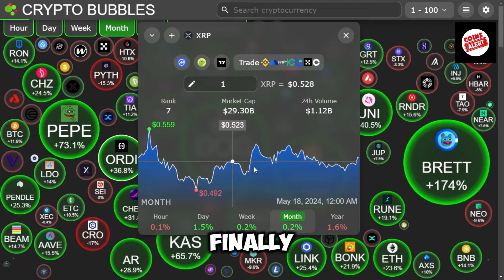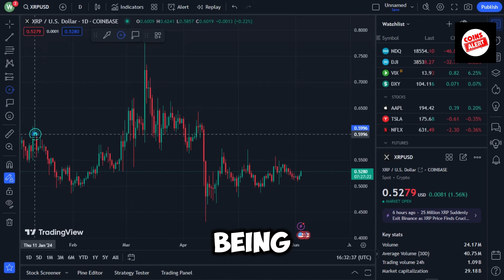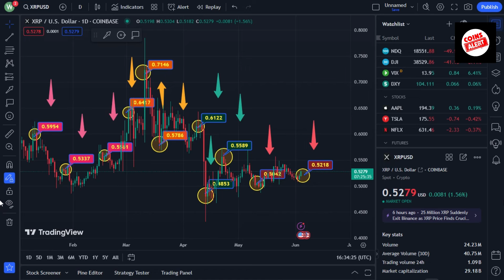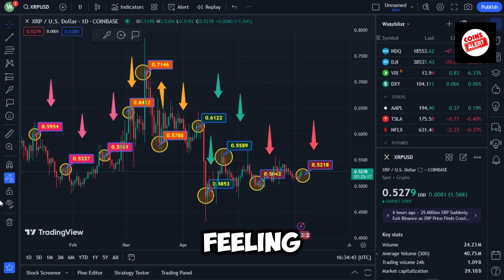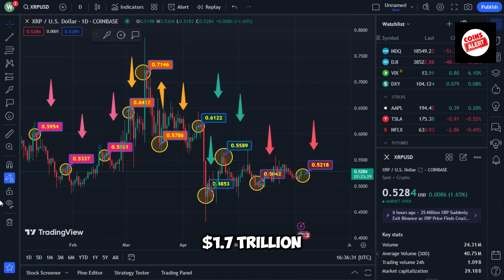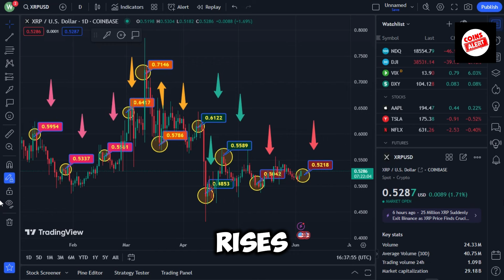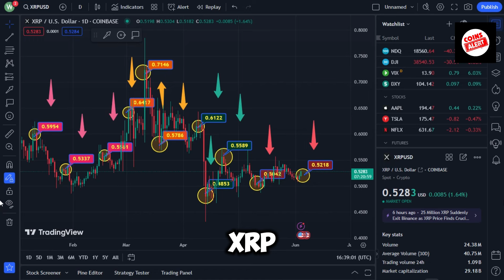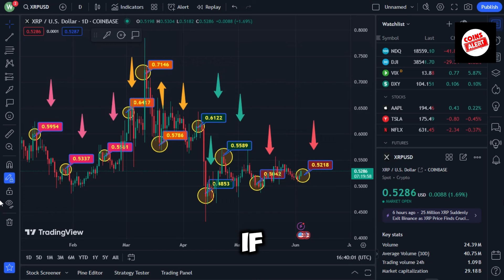XRP REVERSE: THE SEC HAS JUST LOST POWER OVER XRP! THIS IS INCREDIBLE! - CURRENT RIPPLE XRP NEWS